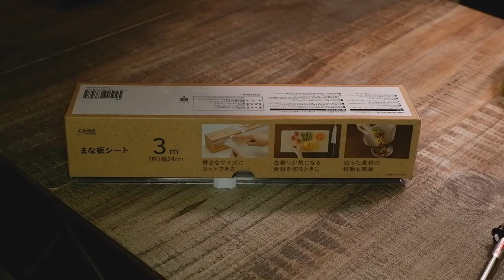【車中泊キャンプ】道志の森で車中泊キャンプ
お気軽にコメント、評価頂けると嬉しいです。

今回は道志の森キャンプ場で車中泊キャンプをしてきました。
普段からキャンプ飯を色々と研究してまして、今回は誰も作らないようなキャンプ飯を紹介します。それと、FIELDOOR カーサイドシェルタータープのポールをアルミポールに変更したのでその様子を紹介します。

夕食のダッチベイビーの焼き部分は割愛しましたが、キャンプオーブン200度で15分焼いてます。

目次
00:00 Opening
01:18 Chapter01 Creating a Camp Site
04:44 Chapter02 LUNCH
11:54 Chapter03 DINNER
19:34 Chapter04 Breakfast

今回のキャンプの装備
【タープ】
FIELDOOR カーサイドシェルタータープ
【テーブル】
自作
【椅子】
Snowpeak TAKE!チェア シートのみグレーに染めてます。
【キッチンテーブル】
自作
【クーラーボックス】
US.Coleman ビンテージ
【ツーバーナーストーブ】
US.Coleman 425C ビンテージ
【シングルバーナー】
Valor64C ビンテージ
【ランタン】
US.Coleman 152A ビンテージ
VASTLAND オイルランプ（小）

【調理器具】
Coleman Camp Oven Smorker
Lodge 6・1/2 SKILLET
Lodge 8・3/8 ROUND GRIDDLE
ケトル　Kockums Made in Sweden  ビンテージ
【食器類】
OLD Pyrex Blue Band  ビンテージ
松野屋　マッコリカップ、他

"Branches" , "TheNest" , "Frannie" by Josh Woodward.